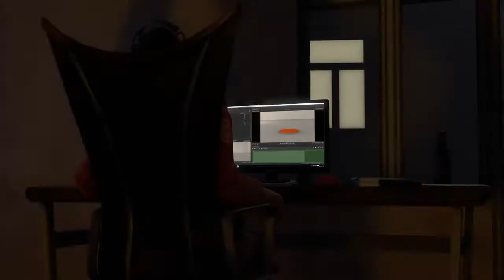[SFM] Visitor from Hell [Halloween Special]